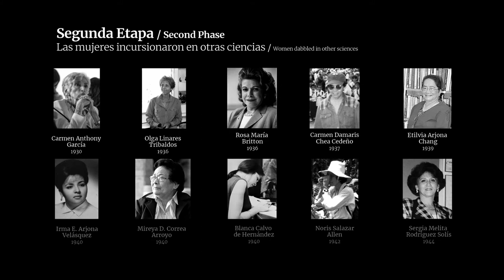Resumen de los Foros de Pioneras en la Ciencia